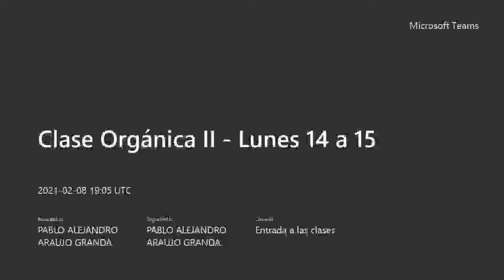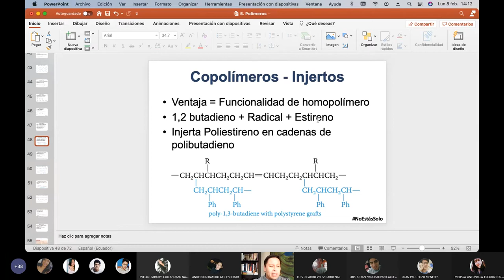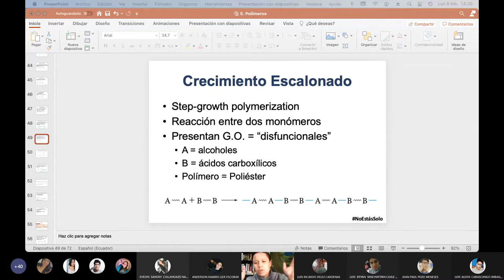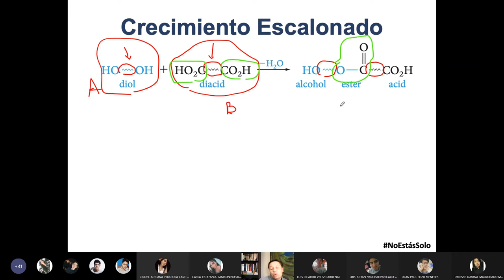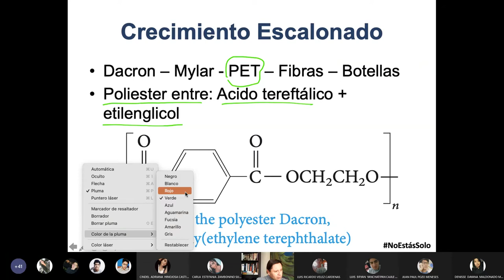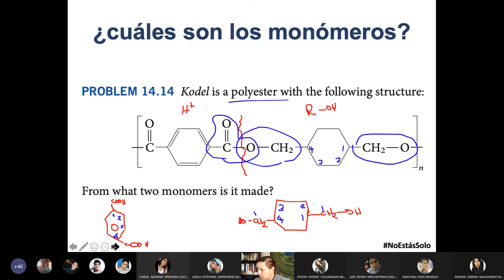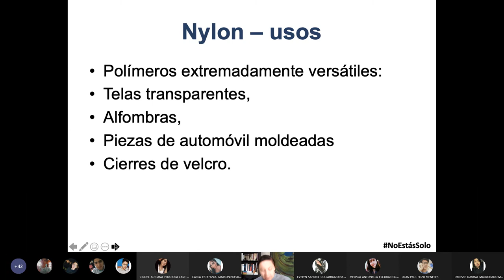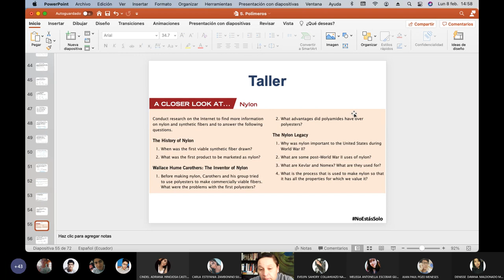08.02-2021 - Química Orgánica 2 - Step Growth polymerization Nylon PET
En esta clase describimos el sistema de polimerización por el crecimiento de cadena (escalonado) Step Growth Polymerization, así como ejemplos de esta forma de polimerización como el Nylon y el PET